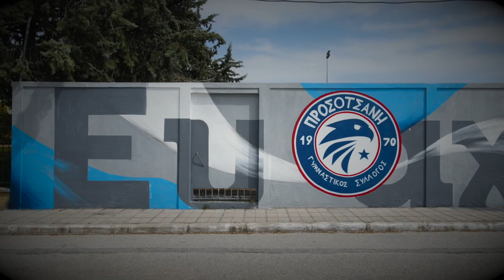Γ.Σ.ΠΡΟΣΟΤΣΑΝΗΣ - ΗΡΑΚΛΗΣ ΑΜΜΟΥΔΙΑΣ ΣΕΡΡΩΝ || 25.05.22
Τετάρτη 25 Μαΐου 2022
5η αγωνιστική στα μπαράζ ανόδου για την Γ'Εθνική
ΠΡΟΣΟΤΣΑΝΗ Γ.Σ - ΗΡΑΚΛΗΣ ΑΜΜΟΥΔΙΑΣ ΣΕΡΡΩΝ : 2-1